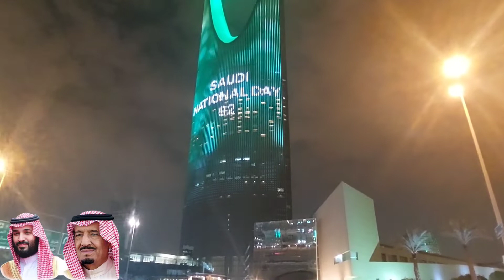Saudi National Day Celebration | 92nd National Day of KSA | Saudi TV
Saudi TV
Saudi National Day Celebration Live from Riyadh,

سعودی عرب نیوز
سعودی عرب
سعودی،
سعودی عرب کی کرنسی،
 آج کا ریٹ،
ریال ریٹ،
saudi ki khabrain, jowazat, makab e amal, saudi daily news, Saudi. saudia,
Saudi TV live
latest news about saudi arabia in urdu
,saudi news in urdu
saudi government latest news,
saudi arabia news in urdu live tv,
urdu news ksa fb,
saudi gazette newspaper in urdu,
urdu news jeddah jobs,
al riyadh urdu newspaper,

Music
Graphics
Once I have received your message and determined you are the proper owner of this content I will have it removed! Please give us a chance to grow forward and kindly accept our respect from me. NO INFRINGEMENT INTENDED. Thank you very much for watching! Take care Everyone

If you have any Suggestions Regarding Our Channel.
Please Inform us...